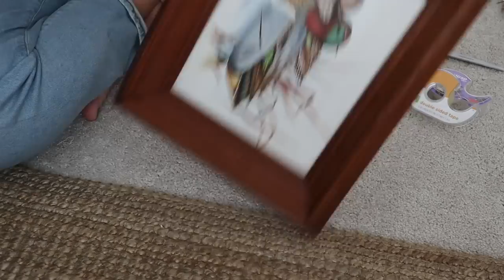Extreme BATHROOM MAKEOVER (From Start To Finish) | DIY Guest Bathroom Makeover + Full Tour!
Let’s makeover our guest bathroom together! ✨ In this video, we’ll be transforming our basic builder grade bathroom into a relaxing bathroom retreat! Along the way, we’ll be putting in some DIY board and batten, painting, styling the space & so much more!

► FEATURED
    » Paint colors: Baja & Herb Cornucopia by Behr